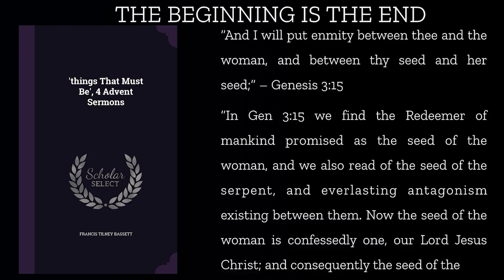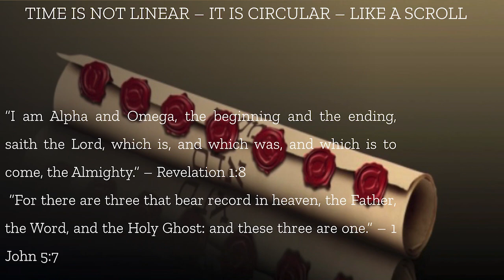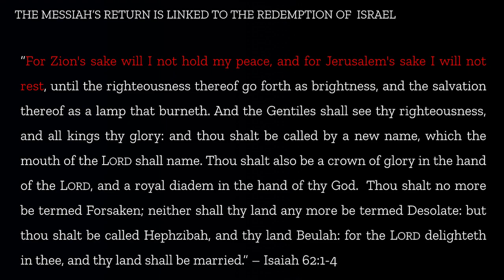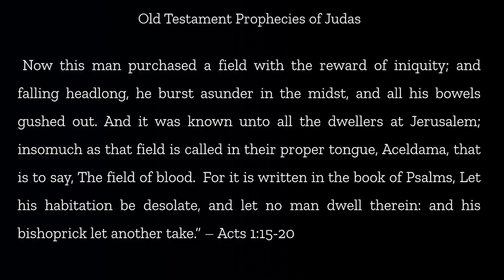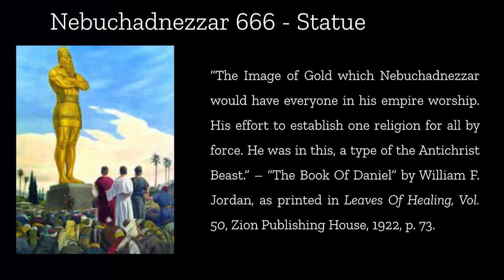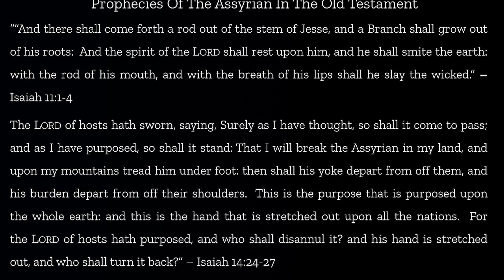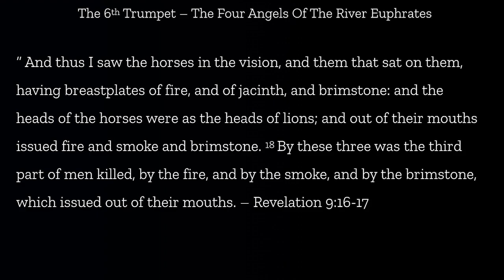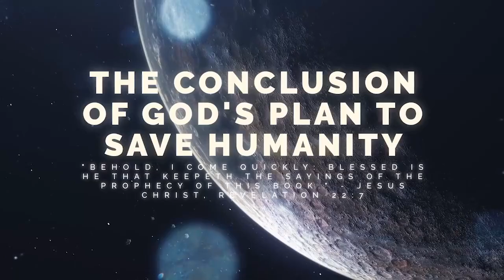The Final Nephilim | Ryan Pitterson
The Bible tells us that God destroyed everything that had breath and started over with 8 people, Noah and his family. What would cause God to take such a drastic step, destroying His entire Creation? We believe it was this singular event described in Genesis 6, an event designed by Satan to pollute the bloodline of the future Messiah, Jesus Christ.